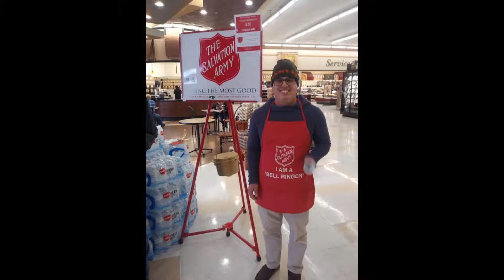UCP Christmas Memories